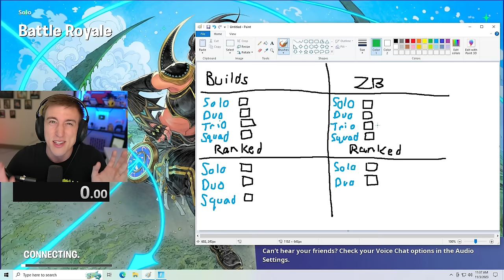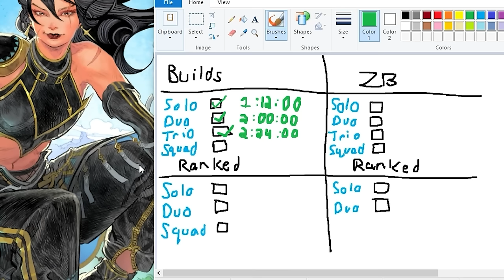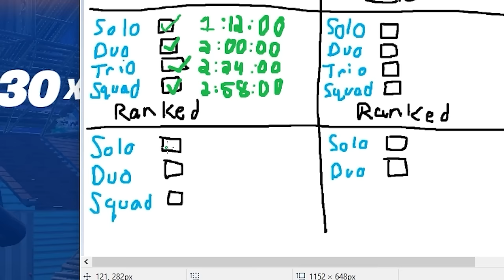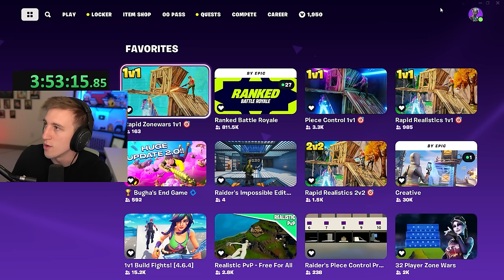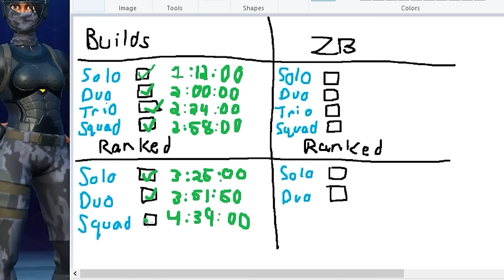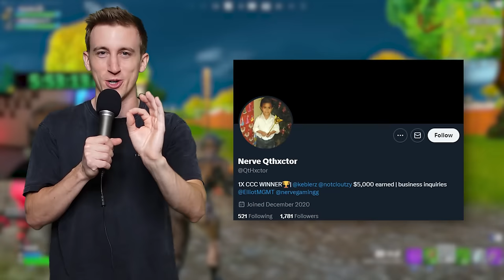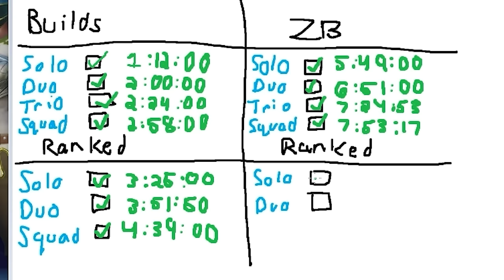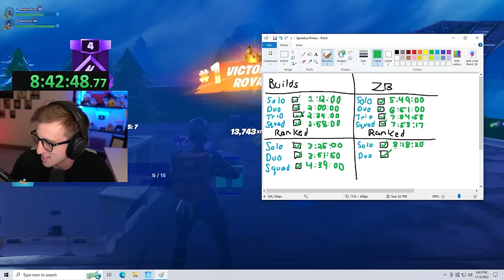Win EVERY Game Mode in Fortnite OG SPEEDRUN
Rodey Bros Speedruns winning EVERY GAME MODE in Fortnite OG! Rodey has to win in Ranked and Unranked of both Builds and Zero Builds!

Game Mode Stamps:
0:00 Build Solos
6:35 Build Duos
14:05 Build Trios
18:48 Build Squads
25:55 Ranked Solos
28:20 Ranked Duos
31:50 Ranked Squads
37:45 Zero Build Solos
41:55 Zero Build Duos
48:45 Zero Build Trios
53:05 Zero Build Squads
56:35 ZB Ranked Solos
58:35 ZB Ranked Duos